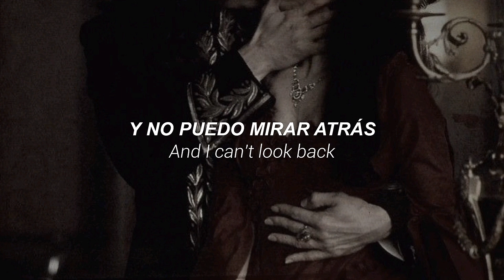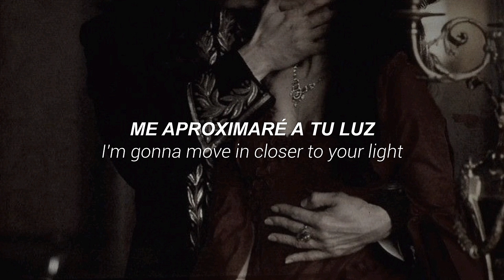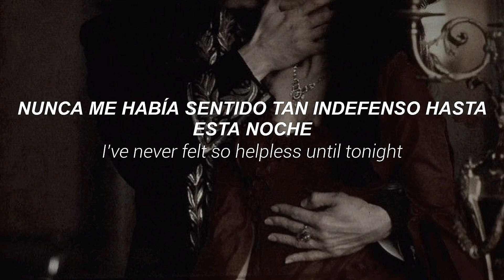Night Vision- Mareux Sub español & Lyrics